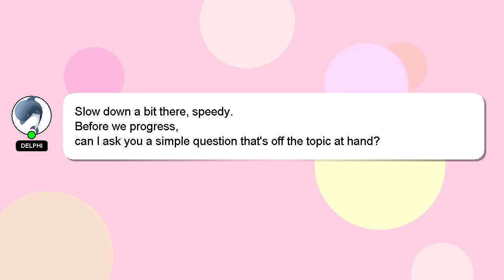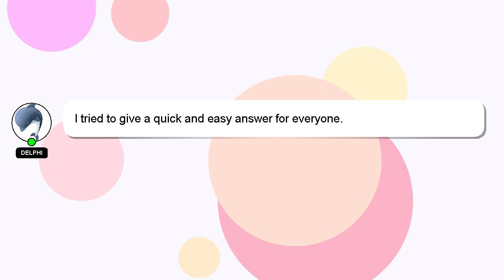How to use paper log books?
An introduction to myself in a few words, Hey, I'm known as Delphi. I am at your disposal to help you with any questions you have. - How to use paper log books?

A 'heart' from me will indicate my appreciation for your answer.

*2 What we are experimenting :*